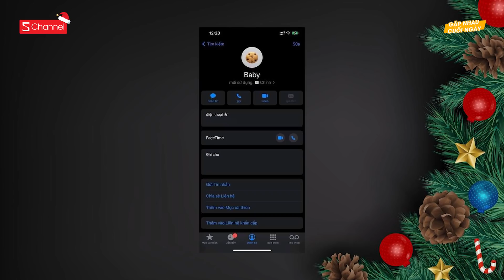Tài xế bật khóc vì bị lừa giao hàng giả | Chi Pu nói antifan có vấn đề thần kinh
0:00 Intro
0:09 PewPew cầu hôn bạn gái, đám cưới rất gần
1:16 Chi Pu nói về antifan: 'Họ có vấn đề thần kinh'
2:36 Shipper bị lừa ứng COD 2 triệu để giao 1 chiếc đồng hồ vô giá trị
4:25 Chủng virus Covid-19 mới ở Anh xuất hiện ở nhiều nơi
6:03 ASUS Việt Nam chính ra mắt mẫu ZenBook Flip Series
7:16 Video khoảnh khắc cả nhà đoàn tụ khi con gái du học trở về